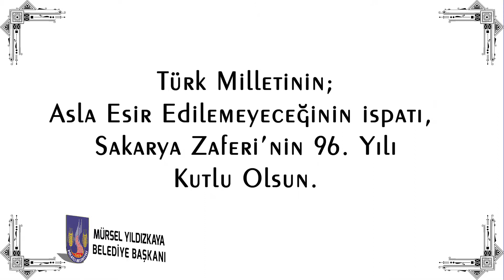Sakarya Meydan Muharebesi (13 Eylül 1921)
DUR YOLCU!
Burada bir millet, insan üstü bir gayretle yokluğu varlığa çevirdiler.
Gözlerinden yıldırım saçan bir adam, bağdaş kurarark oturduğu bu dev satranç masasında son hamlesi yaptı.
Bu topraklar 22 gün 22 gece barut, duman ve kan kokmuş
Bu savaşın adı Sakarya Meydan Savaşı.